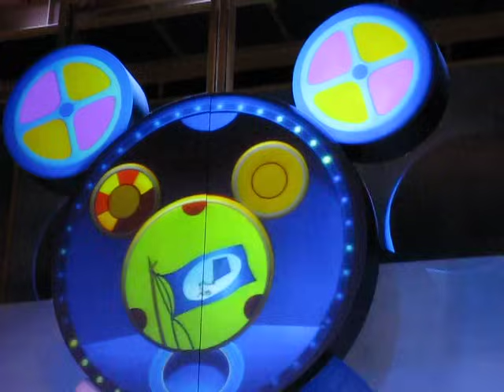Playhouse Disney Live clip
Hollywood Studios, 12/18/2008